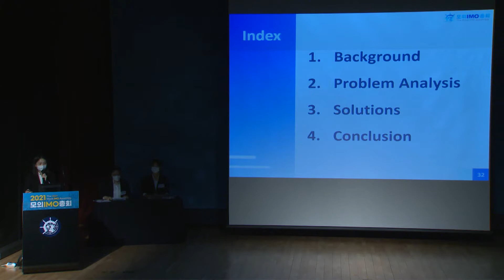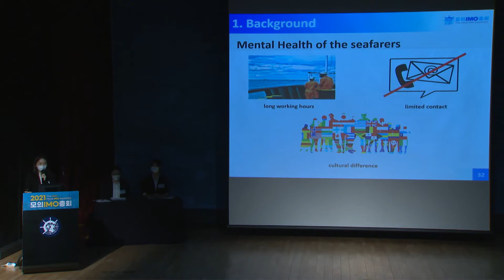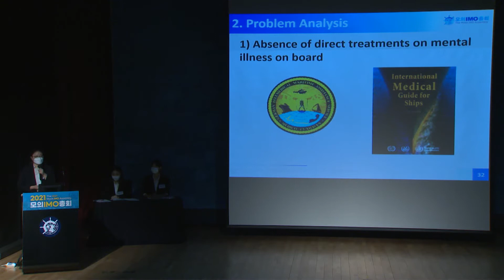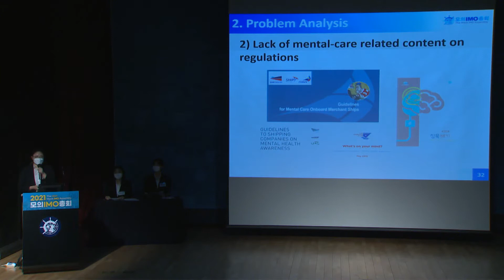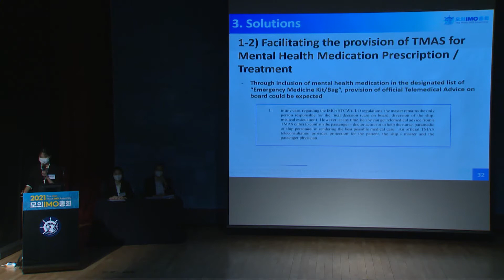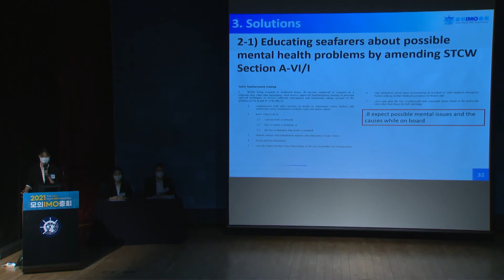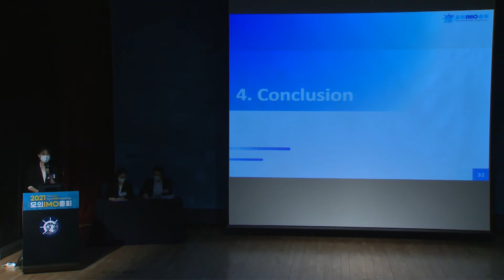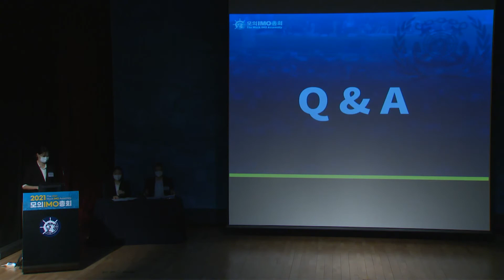2021 모의 IMO 총회 평화의 상징(Peace of Mind)_대상 해양수산부장관상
2021 모의 IMO 총회 평화의 상징(Peace of Mind)_대상 해양수산부장관상